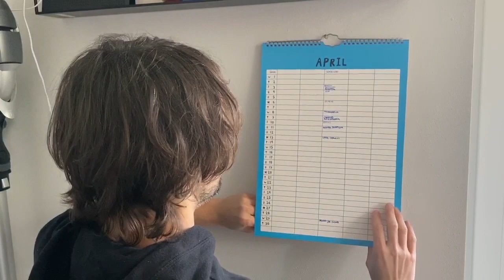Finley - parodia di "Viceversa" di Francesco Gabbani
Chi si scopre chef, chi addirittura un buon marito, ma soprattutto chi sta diventando reginetta delle pulizie…
I Finley e la loro parodia di "Viceversa" di Francesco Gabbani, un piccolo spaccato delle nostre giornate passate in casa (in quarantena).
IoRestoACasa con R101

I Finley “dirigono” il traffico del rientro dal lavoro, cantano, cancellano i problemi della giornata e regalano a tutti i “trafficanti” come te, musica e divertimento al 101%.
Ascolta "I Trafficanti di R101", da lunedì a venerdì, dalle 17.00 alle 20.00, in radio su R101 e in tv sul canale 167 del digitale terrestre.